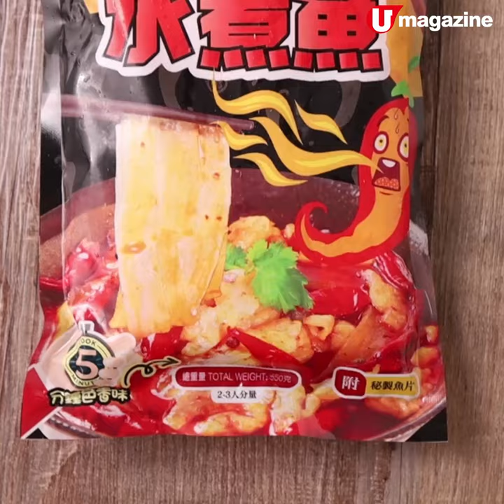10分鐘煮好! 即食水煮魚紅薯粉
10分鐘煮好! 即食水煮魚紅薯粉
抵食!$78 2人份酸菜魚

唔叻煮嘢食？唔驚！相信呢包酸菜魚～加水煮滾就食得，10分鐘K.O.!

【INFO】
購買點
Oceanus生蠔環球高級食材
門市地址 : 荔枝角億利工業中心5樓11室
全方位緊貼《U Magazine》社交平台